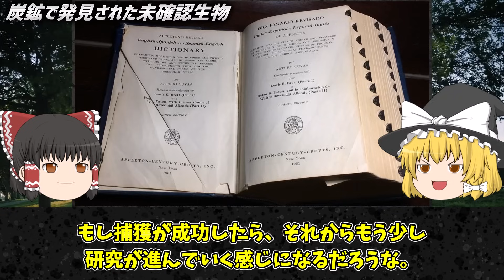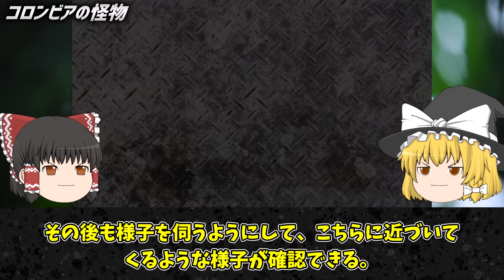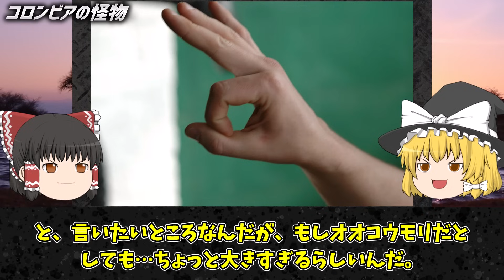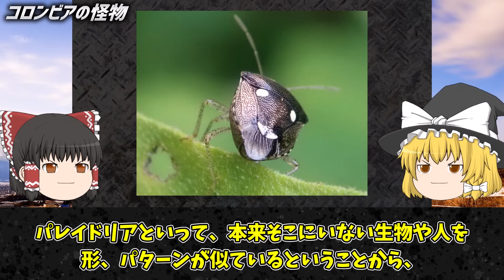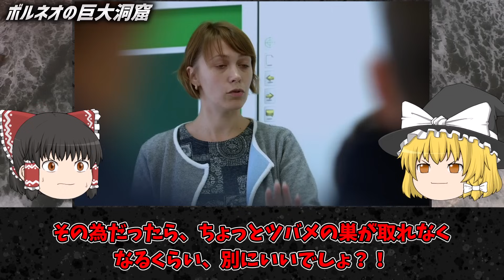【ゆっくり解説】洞窟は恐竜の住処！？洞窟で発見された長年隠蔽されてきた未確認生物たちがヤバい【UMA・未確認生物】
チャプター
0:00 オープニング
0:43 ソンドン洞窟の未確認生物
3:52 鉱山で発見された未確認生物
8:24 コロンビアの怪物
13:52 ボルネオの巨大洞窟

1人でも多くの方に知っていただく、共有する為に